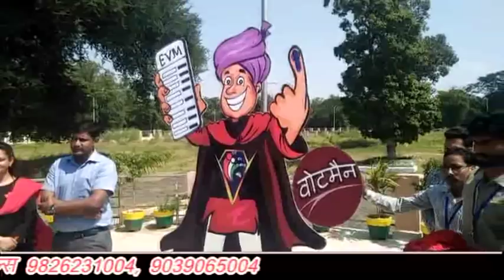पत्नी ने प्रेमी के साथ दिया पति की हत्या को अंजाम, अमित शाह की रैली से लौट रहे युवक की मौत